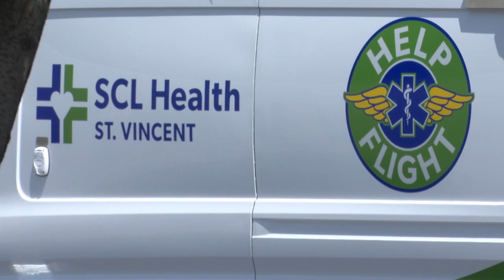'Organized chaos': Billings hospitals respond to deck collapse